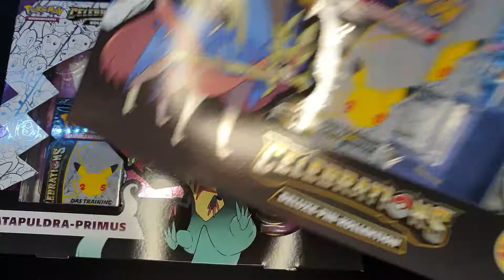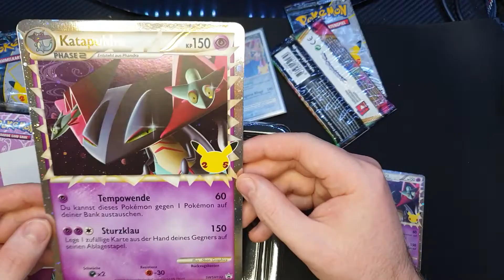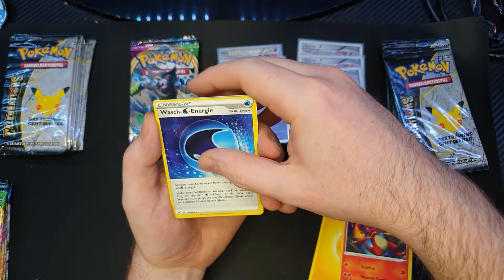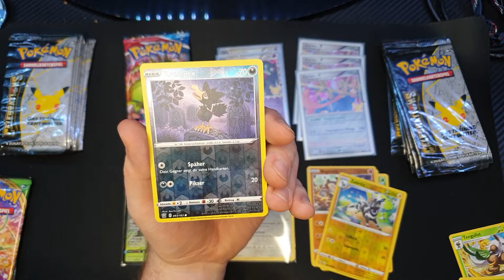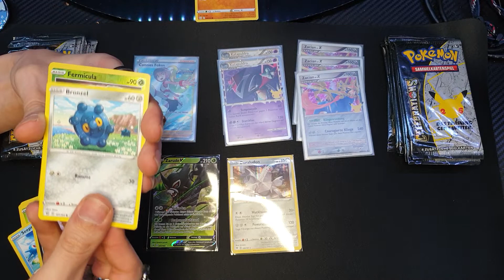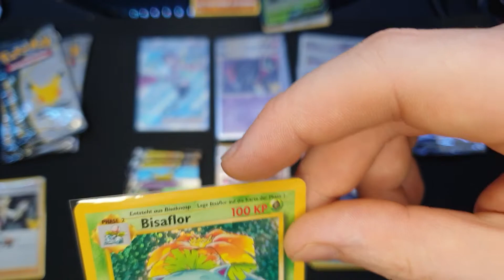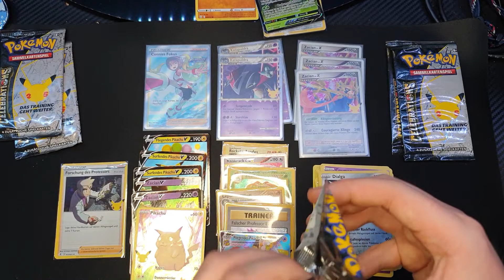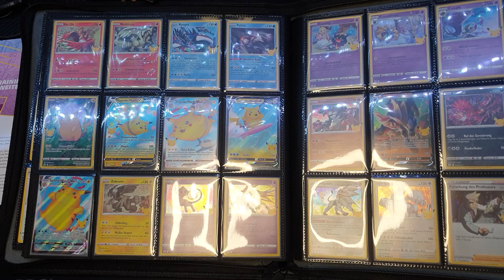Celebrations Opening I Zacian & Katapuldra - Kollektion mit Dabon I Deutsch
Heute öffnen wir zusammen mit Dabon die 25th Pokémon Kollektion vom Set Celebrations.
Es erwartet euch eine menge Freude beim Öffnen der Boosterpacks. Und unsere Sammlung wächst stetig.

Ich würde mich sehr über ein Abo und über eine Positive Bewertung von euch freuen!

Viel Spaß  beim Opening.
Euer BusyPeon